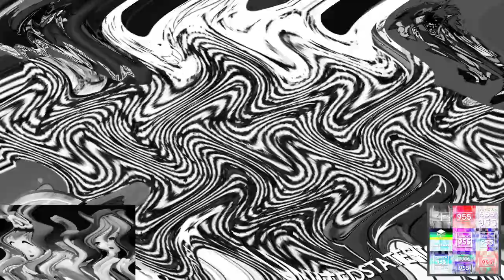TKRC V12 (2008) ER16 vs. TUSCCTS7629, TCRKARVE8764, TEGBAVE7345, MVEC296, TWSTIC1972, TCV1530,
PRVM986 & EO (16⁄25)

C, E, EO and TKR stand for Csupo, Effects, Everyone and Telekanal Rossiya.

Your turn?